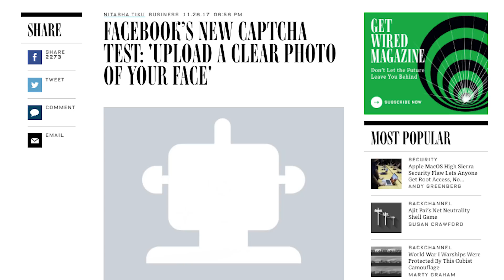MacOS High Sierra Vulnerability | Myki Security Report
The Myki Password Manager & Authenticator:

- Stores all of your passwords and sensitive data in one secure place away from the cloud.
- Logs you into any account on any device with your fingerprint.
- Allows you to share access to your accounts without revealing the password.